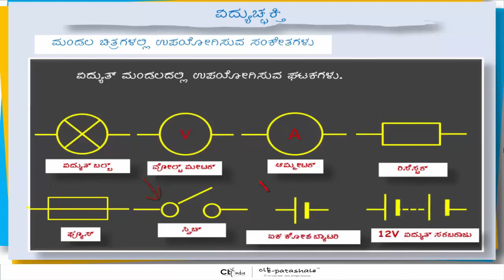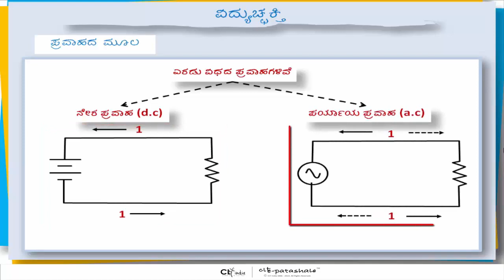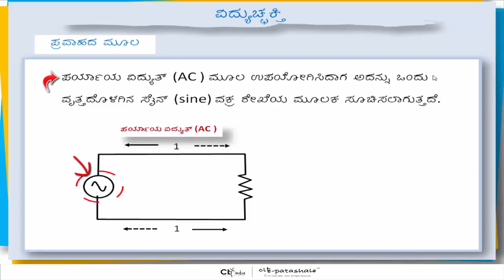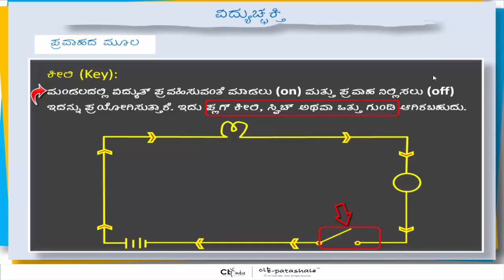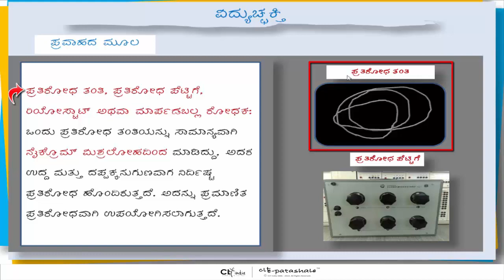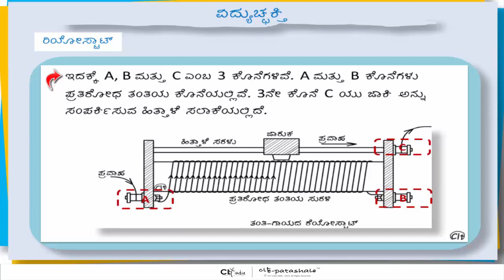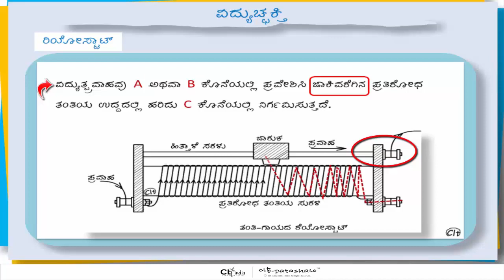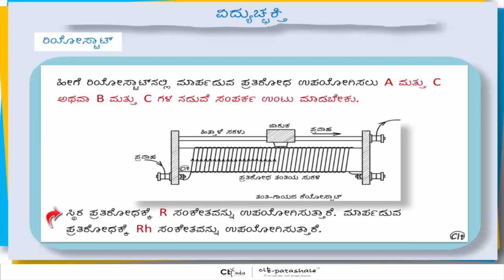Flow of current Source of current